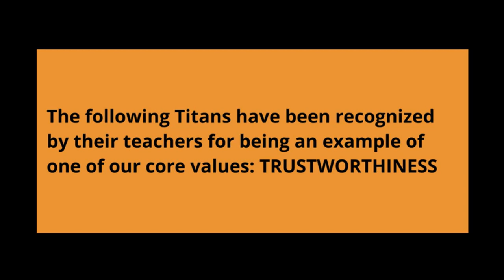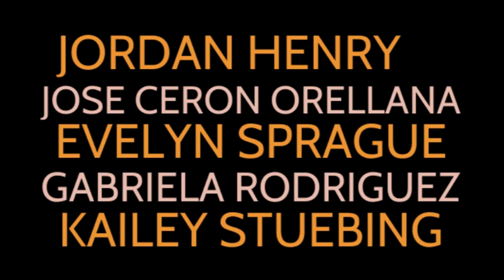156 May 25, 2023 Morning Announcements